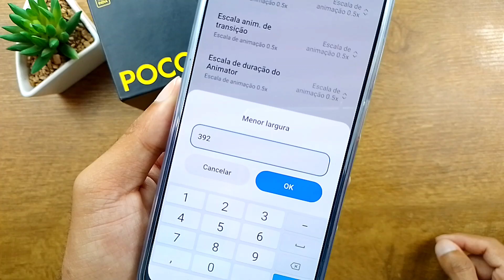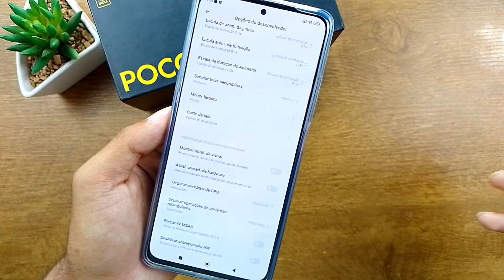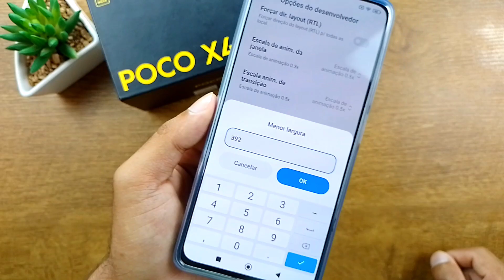Como aumentar dpi no celular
Nesse vídeo mostro como aumentar a dpi e você pode fazer no seu celular da Xiaomi também.💪🏼🙋🏻‍♂️